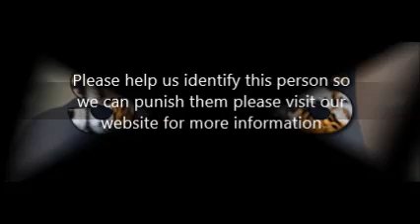Police Brutality Cop Kills Dog For No Reason, Dept Tries To Buy Owner's Silence